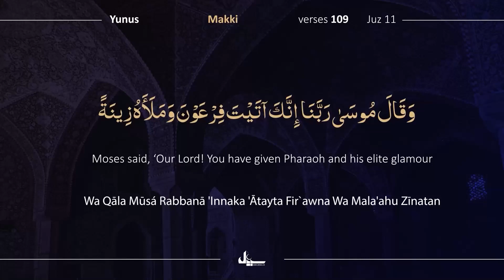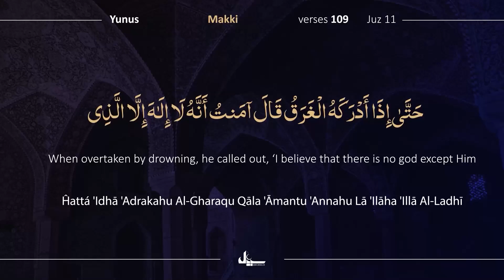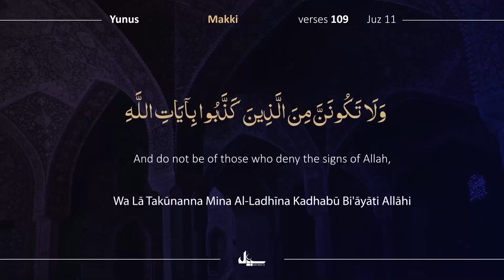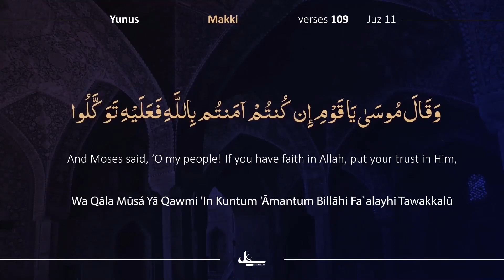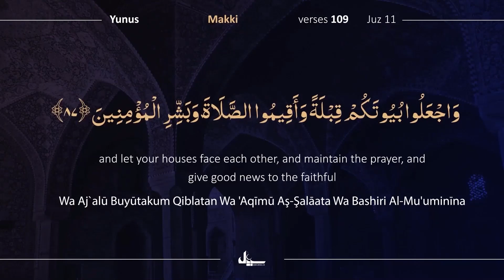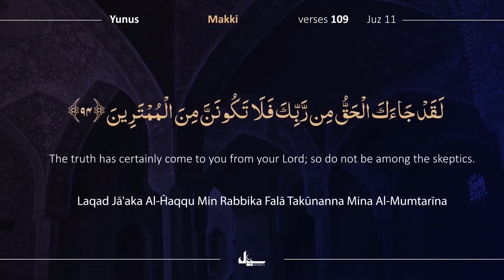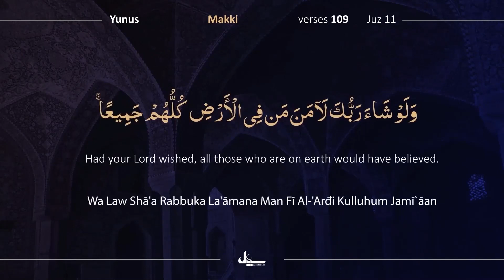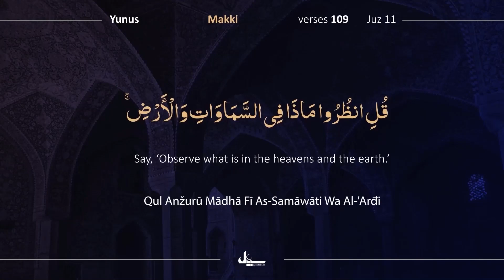Para 11/30 | 7 Min with Quran | Day 114 | Tilawat with Tarjuma | Quran Urdu Tarjuma